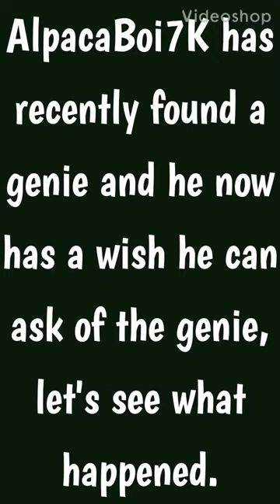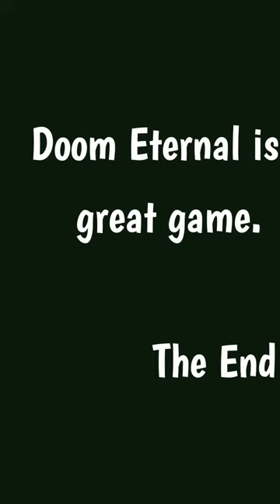The Wish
I don't intend to take copyright over the music used in this video. Music is the work of the amazing Mick Gordon who did soundtracks for the Wolfenstein and, Need For Speed games,

DOOM Eternal is owned by Bethesda Softworks, and Id Software.